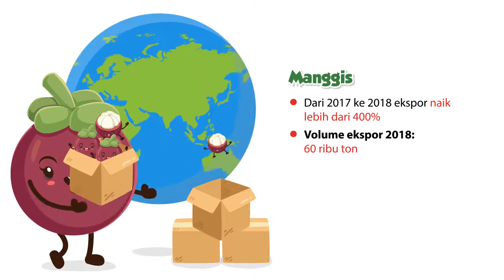Buah Indonesia Mendunia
Jamuan buah tropis ini bukanlah hal yang pertama dilakukan oleh Presiden Jokowi. Beberapa waktu lalu, Presiden Argentina, Mauricio Macri, dan Ibu Negara, Juliana Awada bahkan langsung
mengutarakan keinginan mereka untuk secepatnya mengimpor buah-buah dari Indonesia. Ya, beberapa buah tropis Indonesia yang dipastikan menjadi prioritas untuk diimpor oleh Argentina adalah buah salak, manggis, dan nanas.

Jamuan ini bisa menjadi sebuah peluang ekspor yang dibuka oleh Presiden Jokowi untuk petani hortikultura Indonesia guna melebarkan sayap mereka ke pasar ekspor. Data dari Ditjen
Hortikultura, Kementerian Pertanian, secara keseluruhan, kinerja ekspor buah, sayuran dan bunga- bungaan Indonesia pada 2018 cukup menggembirakan dengan kenaikan 12%, dengan nilai Rp5
triliun lebih. Ekspor sayuran naik 4,8%, bunga 7%, dan buah-buahan 26,3%. Adapun negara tujuan ekspor mencapai 113 negara.

Untuk manggis volume ekspor 2018 bisa menembus angka 60.000 ribu ton. Manggis asal Sumatra, Jawa, Bali, Sulawesi, sama manisnya. Sekitar 30% produksi nasional terserap di pasar ekspor.
Manggis Indonesia semakin digemari di Malaysia, Singapura, Hong Kong, Tiongkok, Australia, India, bahkan negara-negara Eropa. Ada kenaikan ekspor lebih dari 400% manggis Indonesia pada 2018,
dibanding 2017.

Bahkan, untuk durian kenaikannya di atas 700%. Meski tidak seluas manggis, pasar durian Indonesia cukup menjanjikan untuk kawasan Asia Tenggara, India, dan Pakistan. Dari sisi volume, ekspor duren memang belum besar, baru 1.084 ton di 2018. Tapi, selain lonjakan ekspornya yang kuat, ada kecenderungan bahwa kegandrungan masyarakat Indonesia pada durian impor, dari Malaysia atau Thailand, mulai surut.

Nanas, pisang, buah rambutan, dan salak juga menunjukkan lonjakan ekspor yang menggembirakan. Segarnya buah tropis Nusantara itu kini makin mendunia. Meski tak spektakuler seperti manggis dan duren, mangga dan jeruk pun masih memancangkan harapan sebagai komoditas ekspor.

Direktur Jenderal Hortikultura, Suwandi menyebutkan semakin segar dan bergairahnya buah tropis Indonesia di pasar ekspor karena adanya kemudahan perizinan dengan memangkas waktu melalui sistem Online Single Submission (OSS) sehingga lebih cepat. Semula mengurus izin ekspor tanaman hias dan benih hortikultura butuh waktu 8 hari sekarang menjadi 3 jam untuk dokumen yang sudah clear and clean. Dengan kemudahan ekspor ini, sangat membantu pelaku usaha.